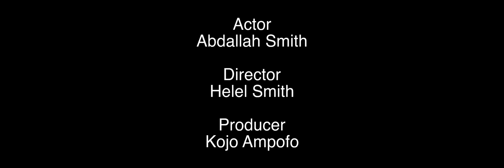The Corridor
An experimental, Ghanian short film